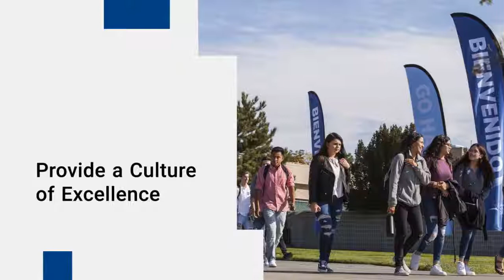Jobs at Columbia Basin College